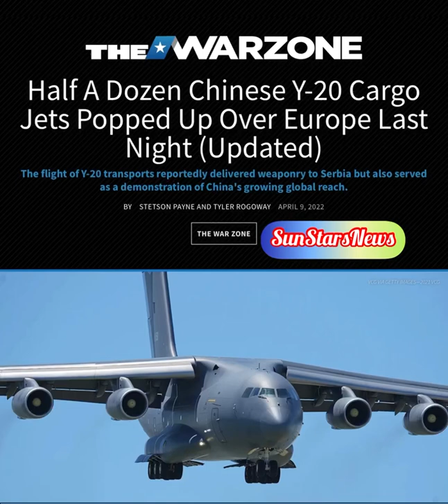Making sense of the news wait what’s going on here